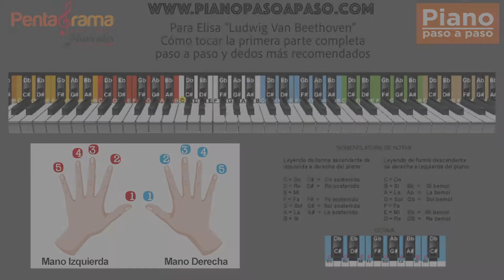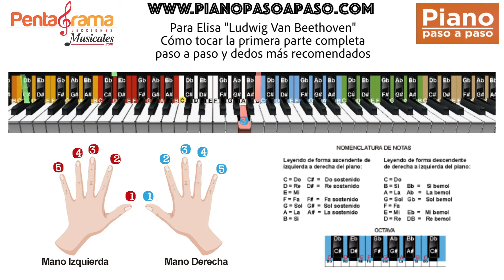LECCIONES MUSICALES - PIANO PASO A PASO - PARA ELISA PRIMERA PARTE COMPLETA - BEETHOVEN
PARA ELISA PRIMERA PARTE COMPLETA - BEETHOVEN - PIANO PASO A PASO.
En este video podrán observar paso a paso cómo se debe interpretar la obra "Para Elisa" la primera parte usando nuestras plantillas de aprendizaje disponibles en formato físico en tiendas y librerías autorizadas en todo el Ecuador y en formato digital para todo el planeta a través de nuestra página web. A aprender se ha dicho.

Aprende a interpretar el PIANO desde cero como nuestros alumnos con nuestra propia metodología, visita nuestras plataformas:

Adquiere nuestros manuales de piano fácil de usar y aprender

Aprende a tocar cualquier instrumento musical con nuestros cursos en línea